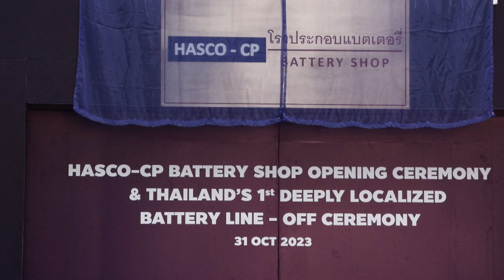MG เปิดโรงงานแบตเตอรี่อีวีในไทย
ตลาดรถอีวีบ้านเรากำลังเนื้อหอม ล่าสุด บริษัท เอสเอไอซี มอเตอร์-ซีพี จำกัด และ บริษัท เอ็มจี เซลส์ (ประเทศไทย) จำกัด เปิดโรงงานแบตเตอรี่อีวีแห่งแรกในภูมิภาคอาเซียน ด้วยกำลังการผลิตกว่า 50,000 ก้อนต่อปี